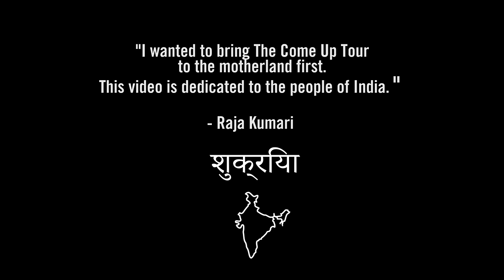RAJA KUMARI - THE COME UP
Directed by Shawn Thomas Visuals.